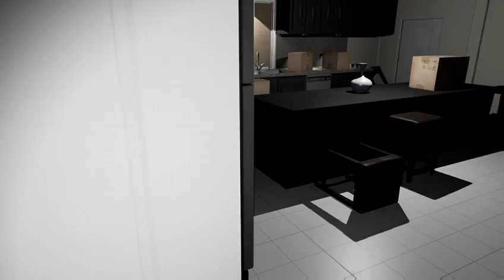Emily Wants To Play pt. 4-THE BASEMENT pt.2-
Ep. 4: Slappy Going To Get You

I finally get to the basement and things still don't go right. Slappy won't let me do anything except dying.

I want to give you guys the best video content possible.